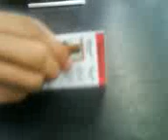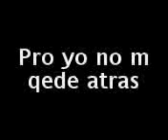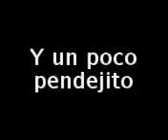Las pelliskdas de PUDUL 2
Un dia normal de clases